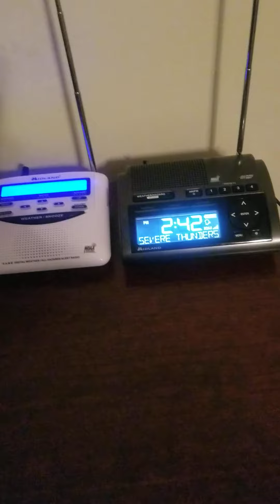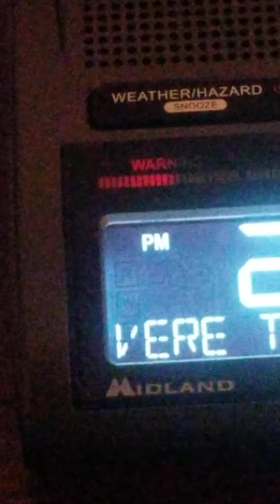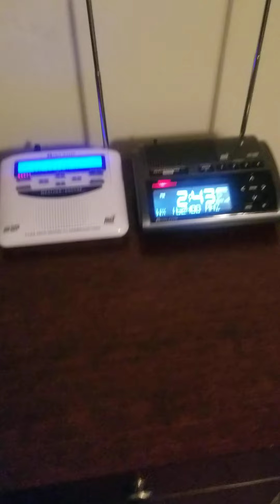EAS Video (Severe Thunderstorm Warning) #97